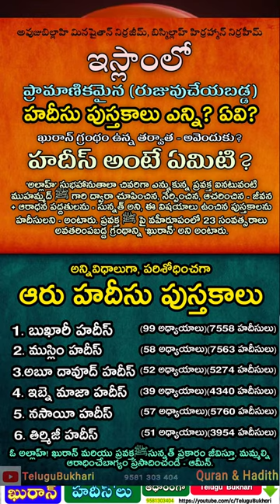Silarahmi news Quran & islam